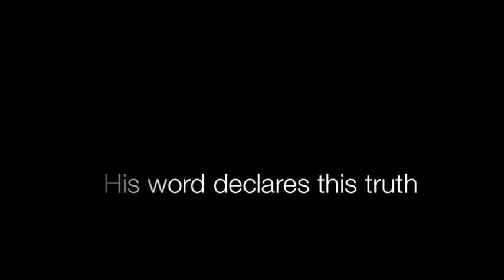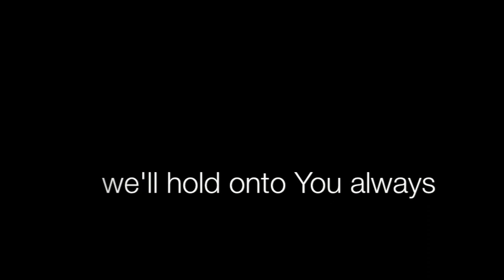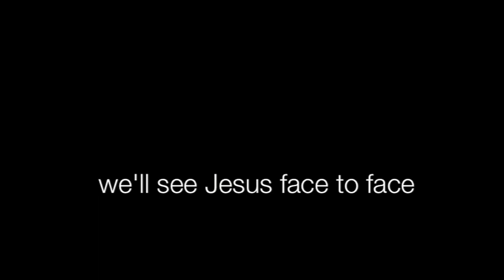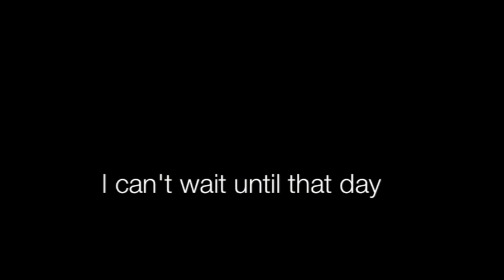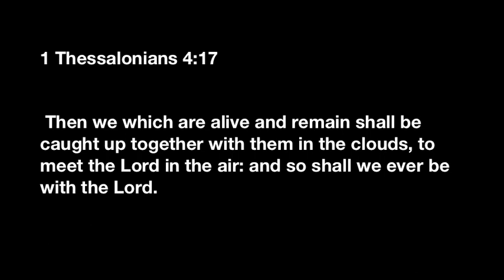There Will Be A Day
Cover by Justin Critz